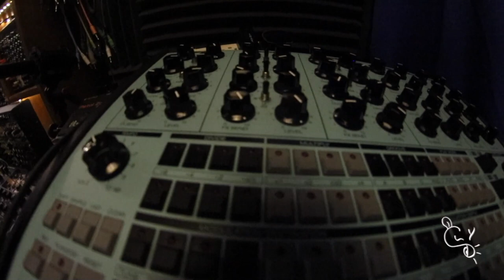PtAC - CLOWNFEST XI - TRAVI TRAV CRIB